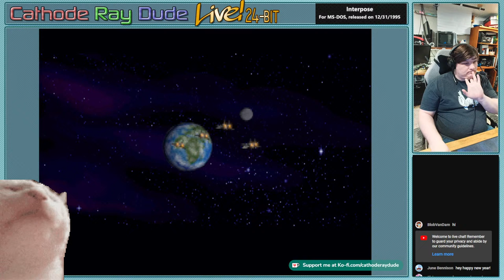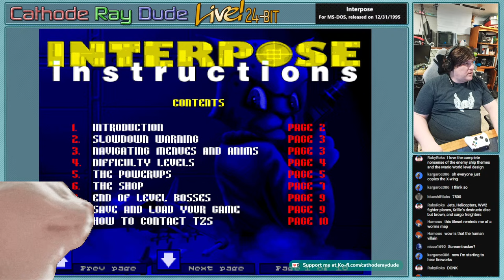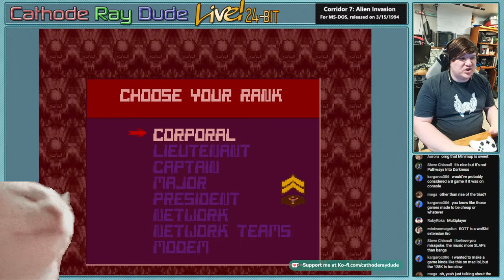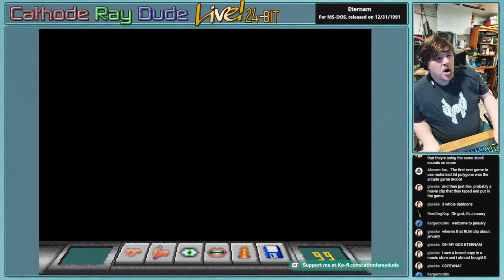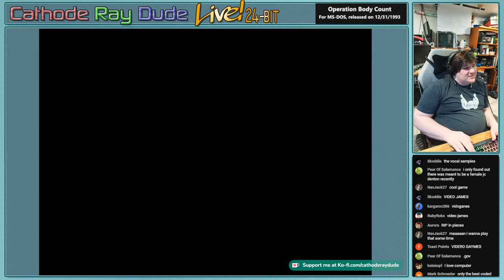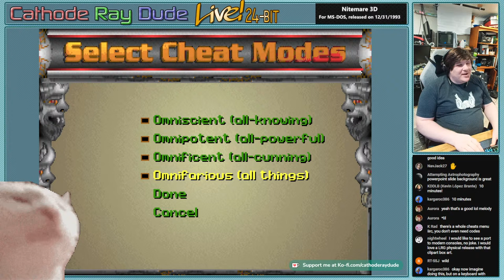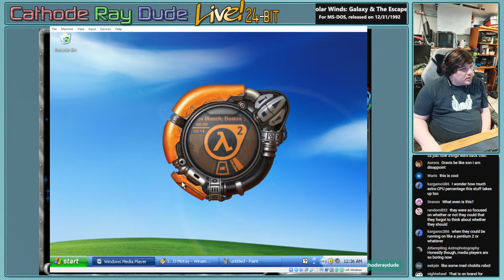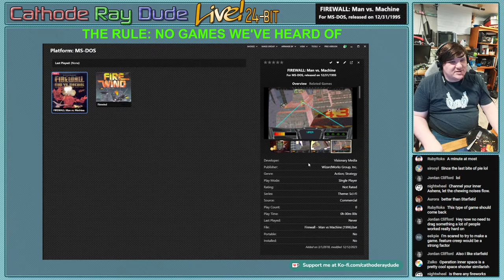New Year New Gravis (False)